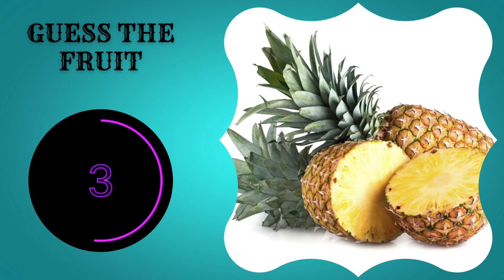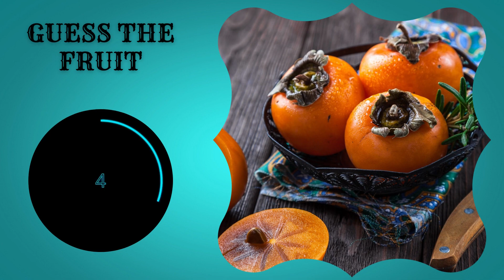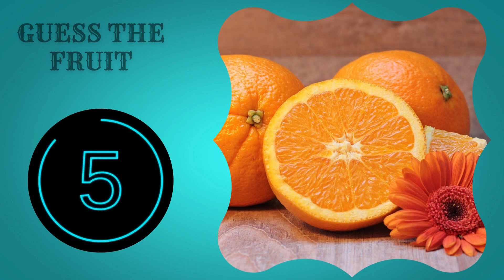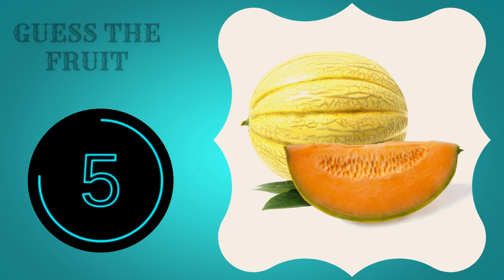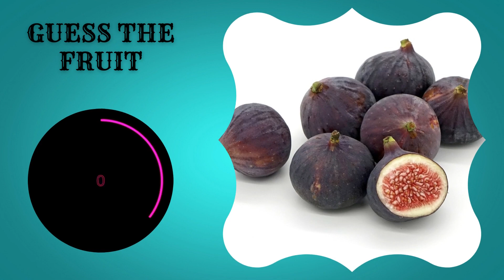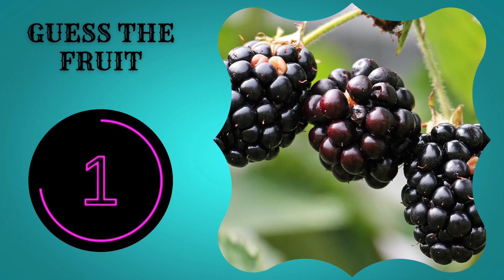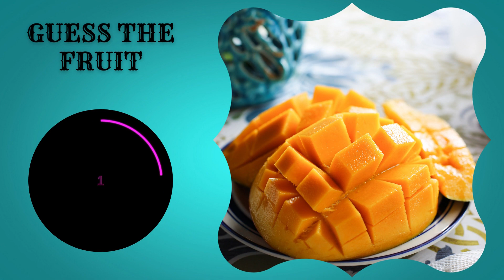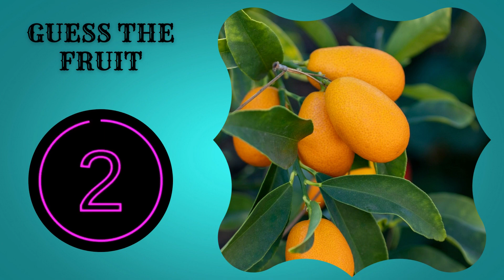Can you Guess the fruit? // Let's see how many you know!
Welcome to THINK&WIN! Test your knowledge and have fun with our exciting quiz video on Fruits. Challenge yourself and see how well you know the world fruits. This engaging quiz is designed to entertain and educate, so whether you're a trivia enthusiast or simply looking for some brain-teasing entertainment, this video is for you!